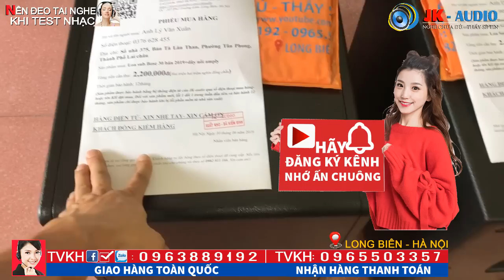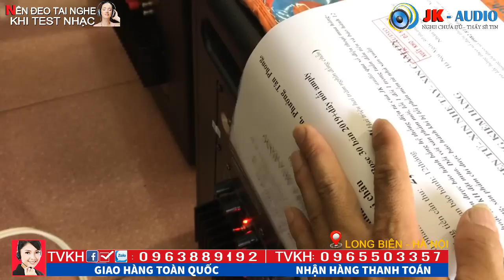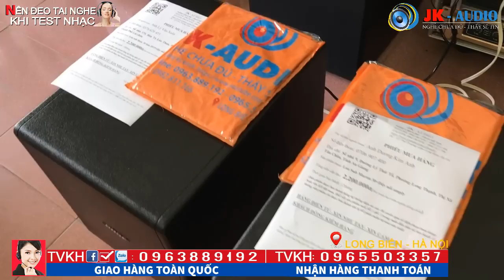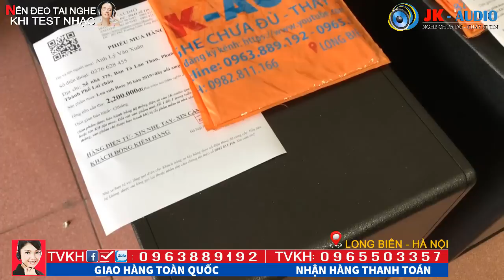Loa sub BOSE ĐEN Sần 2019 về với anh Xuân-Lai Châu:JK Audio 0963 88 9192 - 0965 503 357